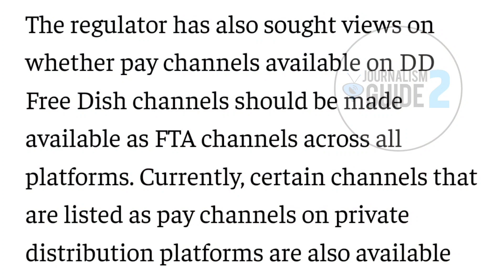Is DD Free Dish going to remove all Major Channels 😪| DD Free Dish Latest News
Namaskar Dosto,

Aaj hum baat karenge ki DD Free Dish apne DTH platform se sabhi dekhe jane wale channels hata sakta hai. iski puri jankari ke liye video ko pura jarur dekhe.

Dhanyawad.